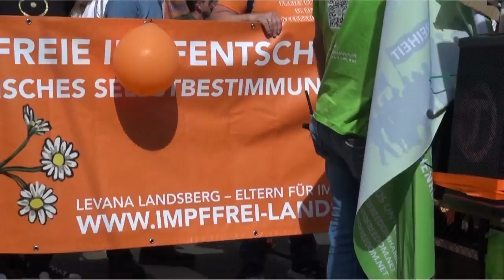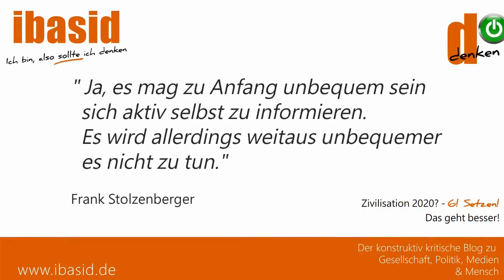UNCUT - Festnahme nach Spontanaufzug Ärzte für freien Impfentscheid nach Auflösung des Truckaufzuges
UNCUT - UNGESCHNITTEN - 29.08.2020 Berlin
Nachdem der genehmigte Truckaufzug in der Friedrichsstraße nicht starten durfte und aufgelöst wurde entschieden sich von Truck 4, Frau Dr. C. Javid-Kastel und Ralf Kohn, Kinderarzt einen Spontanaufzug Richtung 'Unter den Linden' zu starten. Hierbei gab es spannende, aber auch sehr bewegende Momente, bis der erste Stopp durch die Polizei nach gut 40 Minuten doch freigegeben wurde, jedoch ca. 800m weiter Frau Dr. Javid-Kistel urplötzlich, ohne jede Vorwarnung festgenommen und der Handwagen mit Lautsprechern konfisziert wurde. Hierbei ist sehr gut die Taktik der Polizei zu sehen, die erst ein anderes 'Ziel' aus der Gruppe reist, hiermit die Aufmerksamkeit von der eigentlichen Zielperson weglenkt. So zumindest meine Einschätzung.